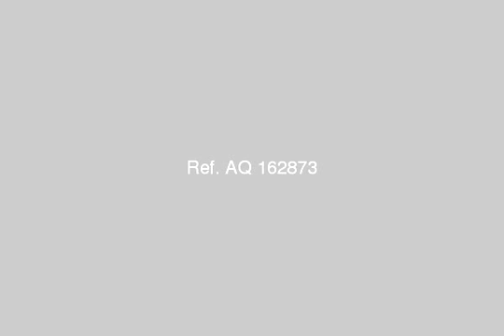Furnished apartment in maadi saryat - mlseg.com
- maadi - Egypt Real Estate |    Greater Cairo |    El Maadi |     Furnished Apartment For Rent